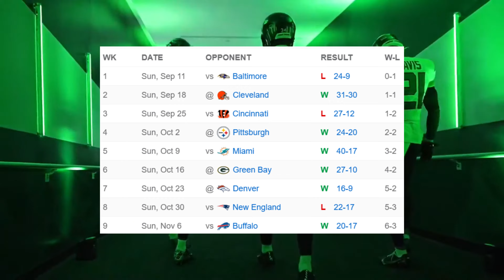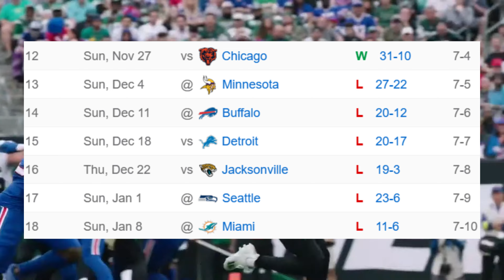The New York Jets are looking INCREDIBLE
The New York Jets are looking incredible. They traded for Hall of Fame QB in Aaron Rodgers he's going to be great for them. They have some great RBS in Breece Hall and Micheal Crater Also Zonovan Knight is Such a Great RB room. The WRs for Rodgers are looking amazing with Garrett Wilson Allen Lazard  Corey Davis and MeCole Hardman. The defense is looking amazing With the Best secondary in the NFL and Some great LBS and DLS I think that the Jets could make the super bowl this year. I get 2020 Buccs Vibes from this team I think it's going to be interesting.

Let me know what yall think